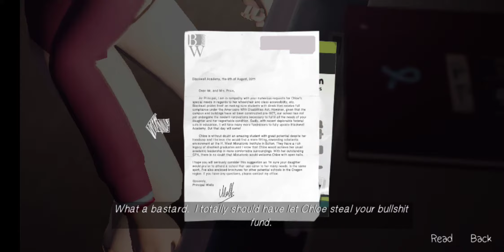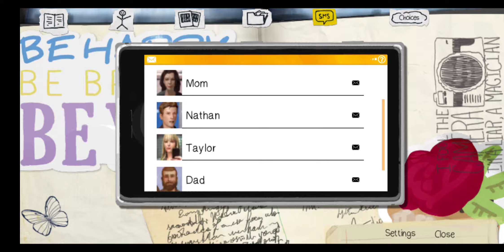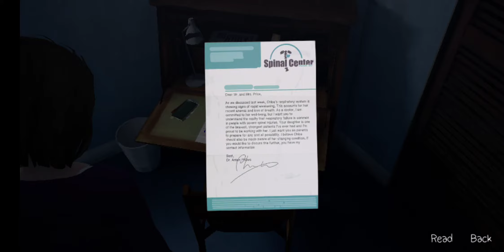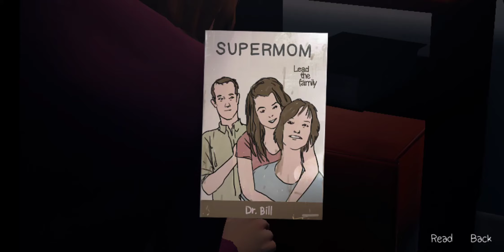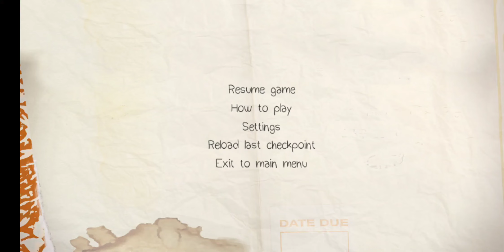Life Is Strange | Episode 4: Dark Room | Full Walkthrough Part - II (No commentary)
Hey,guys!This is 9T41LFOX.Today,I've played this 5 episodic game which name is "Life is strange".

In this game,18-year-old Max Caulfield leaves her family in Seattle to study at Blackwell Academy in her hometown Arcadia Bay, Oregon. In a lesson, she experiences a vivid nightmare. After that, she discovers her ability to reverse time and saves her former best friend Chloe from being shot. But her powers can produce unwanted ripples in her life. With the dark vision of a looming storm that will wipe out Arcadia Bay, Max has to try and find out how she can stop the catastrophe.

Full of emotion, teenage agnst, and an excellent soundtrack, Life is Strange is one of the best new series in the Point and Click Adventure genre. We hope you enjoy!

If you liked this video, please check out some of my other. I always try to play all kinds of games, old and new, you might enjoy my other content.

If you guys want download "The White Door" game,then my profile link is here.Go to my Facebook profile & then message me "TWD". I'll tell the process.